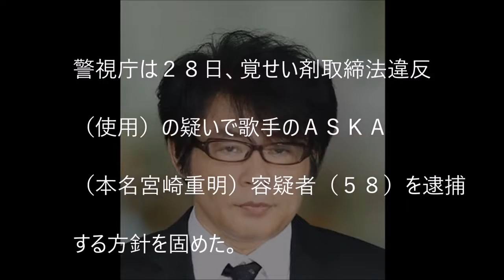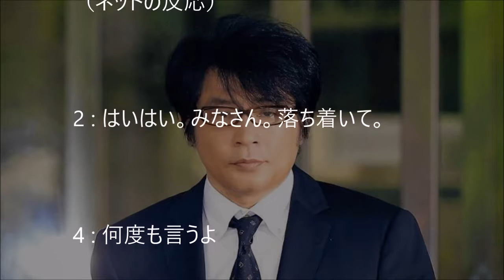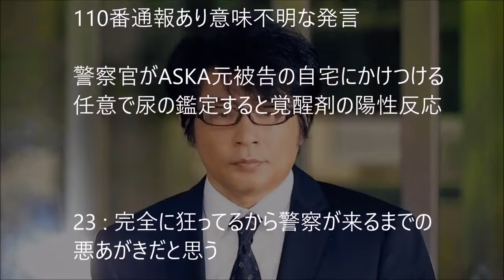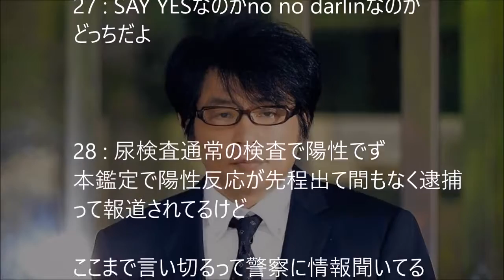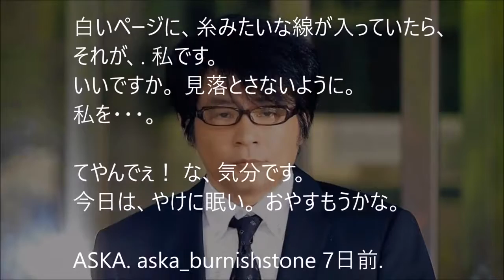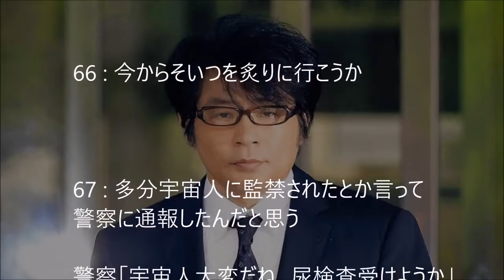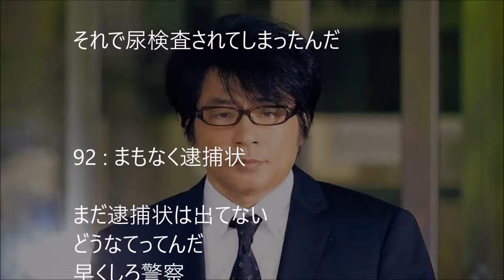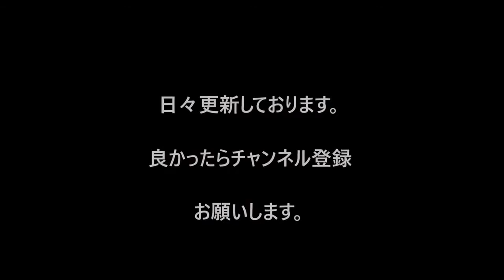【激震】ＡＳＫＡ元被告「覚せい剤使用容疑」で再逮捕！世間の反応は？/ASKA is the use of stimulant charge; again to an arrest!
コメントや評価もお願いしますね。
（関連動画）
ASKA 復帰！ライブ、逮捕後初ステージ「素直に嬉しい」・執行猶予中の出演に批判的な声も？武井壮、ホラン千秋
（お勧め動画）
【悲報】「ローカル路線バス乗り継ぎの旅」太川・蛭子卒業の驚きの理由とは！？
【悲報】和田アキ子”紅白落選”をラジオで悔しがるｗ 「今年は紅白見ない! 日本を出たい!?」
【衝撃】川島なお美は誤診で殺されていた！遺著でわかった驚愕の事実とは！？